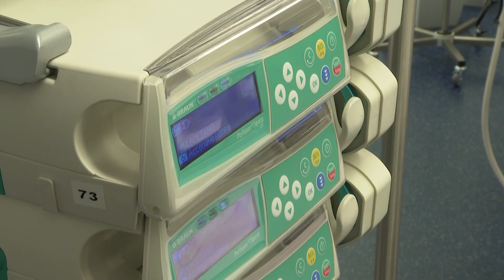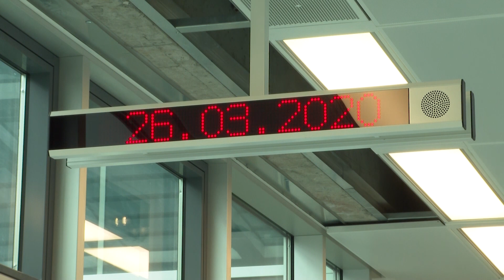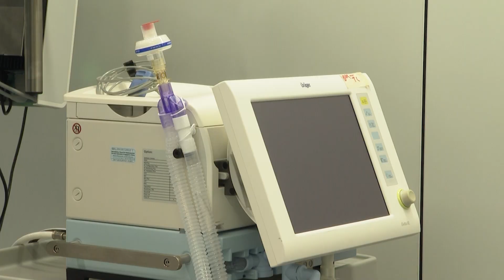Abteilung Covid 2 im Krankenhaus Bozen